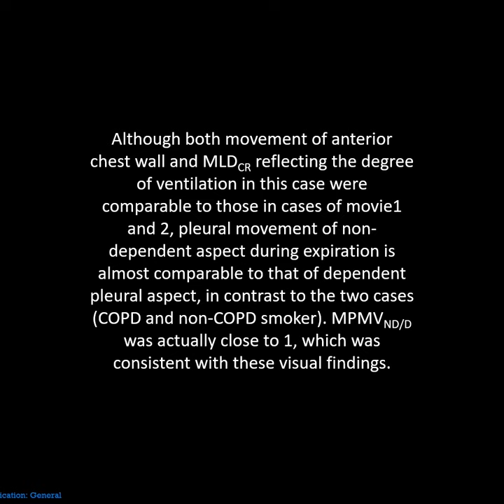Smoking and airflow limitation in smokers and COPD patients - Supplementary video 3 [ID 389075]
Video abstract of an original research "Association of Respiratory Functional Indices and Smoking with Pleural Movement and Mean Lung Density Assessed Using Four-Dimensional Dynamic-Ventilation Computed Tomography in Smokers and Patients with COPD" published in the open access International Journal of Chronic Obstructive Pulmonary Disease by Ryo Uemura, Yukihiro Nagatani, Masayuki Hashimoto et al.